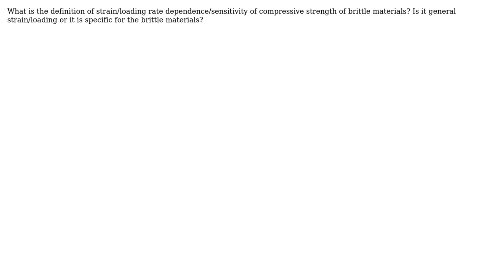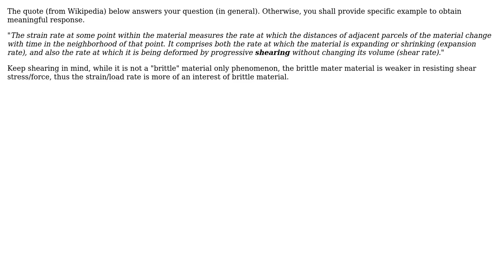What is strain/loading rate dependence/sensitivity of compressive strength of brittle materials?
Engineering: What is strain/loading rate dependence/sensitivity of compressive strength of brittle materials?

With thanks & praise to God, and with thanks to the many people who have made this project possible! | Content (except music & images) licensed under CC BY-SA | Music | Images & others | With thanks to user Sina M user r13 user NMech user Glorfindel and the Stack Exchange Network Trademarks are property of their respective owners. You are responsible for your own actions.